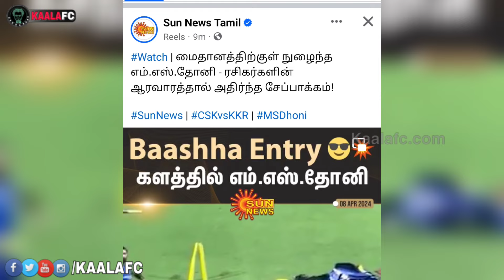தலைவர் ரஜினியால் அதிர்ந்த சேப்பாக்கம் ஸ்டேடியம்! எம் எஸ் தோனி செய்த தரமான சம்பவம்!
😎KAALAWIN KAAVALARGAL😎

Thalaivar Forever🤘